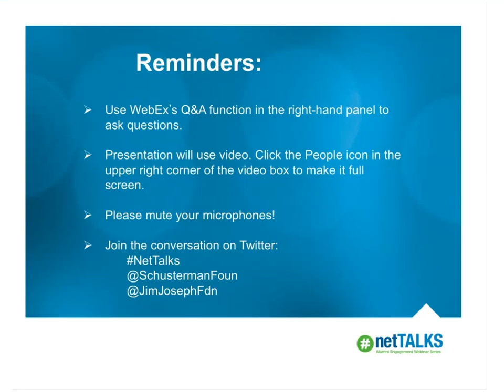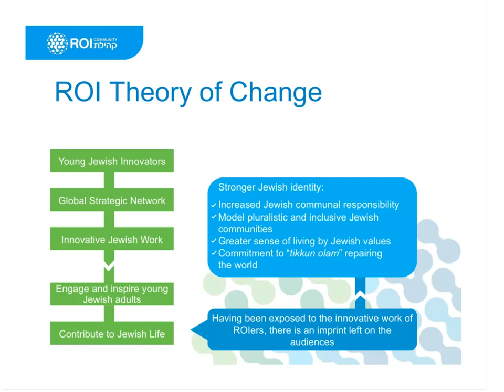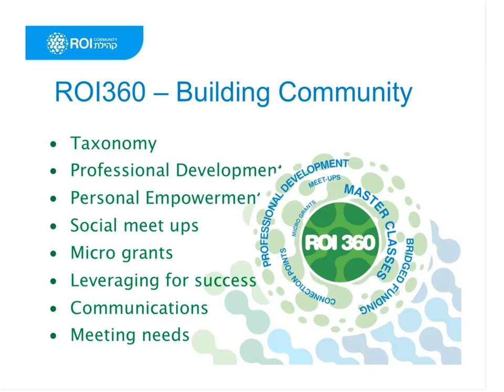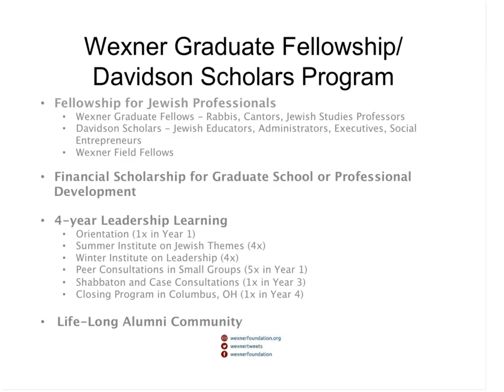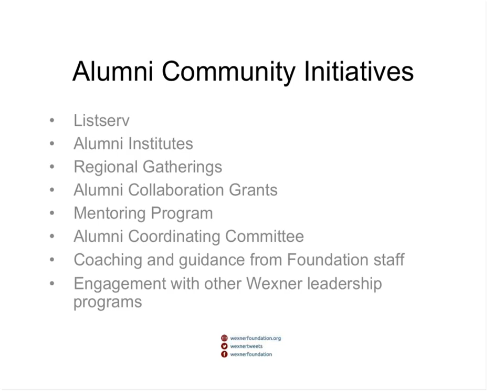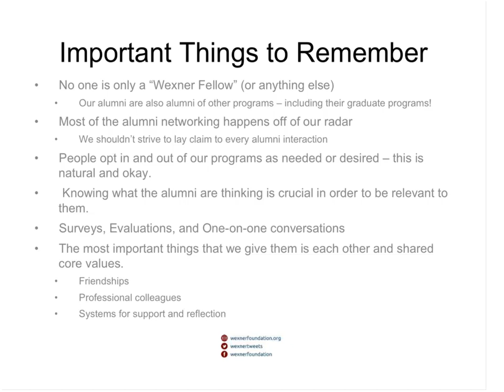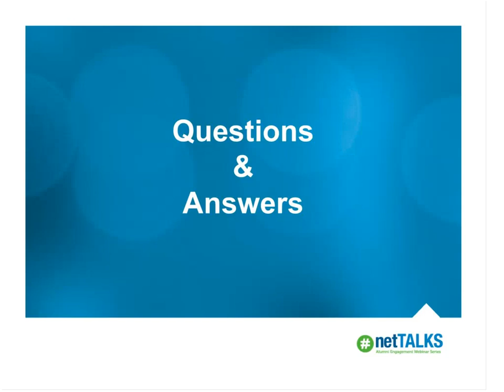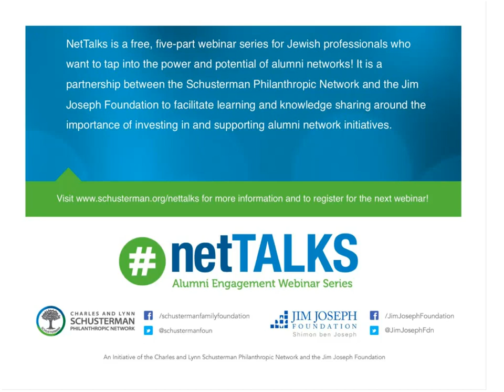NetTalks: Successful Alumni Networks in Action, Or Mars and No'a Gorlin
The NetTalks Alumni Engagement Webinar series, sponsored by the Schusterman Philanthropic Network and Jim Joseph Foundation, is designed for Jewish professionals who want to tap into the power and potential of alumni networks. NetTalks is a first step in sparking a meaningful conversation around alumni engagement and supporting a broader community understanding of effective alumni networks.

In the concluding session of the NetTalks Alumni Engagement Webinar series, Or Mars of the Wexner Foundation and No'a Gorlin of ROI Community reflect on their experiences and share best practices from their respective alumni networks.